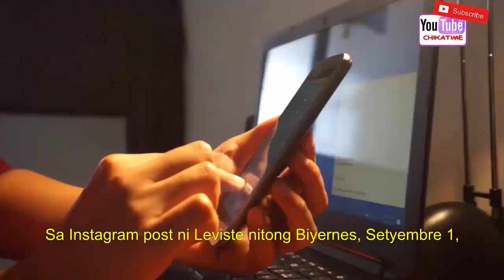LARAWAN nina MARK LEVISTE at PHILIP SALVADOR, UMANI NG REAKSYON SA MGA NETIZENS❗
Larawan nina Mark Leviste at Philip Salvador, umani ng reaksyon

» Video Editor: Camtasia Studio
» Thumbnail: Photoshop cs3